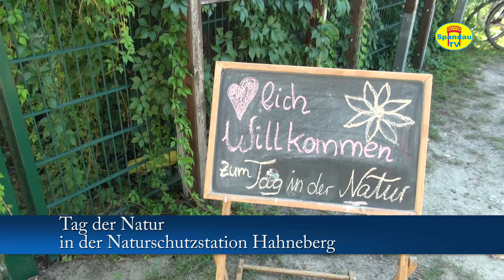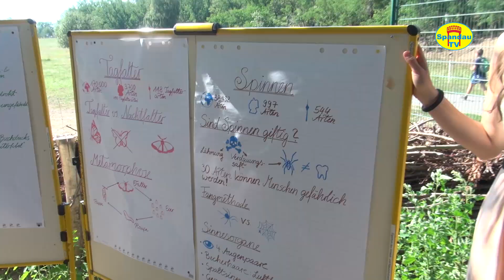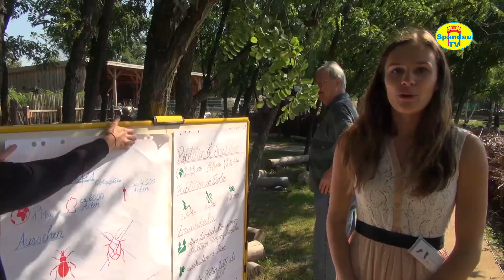Tag der Natur in der Naturschutzstation Haneberg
Informationen vom Tag der Natur in der Naturschutzstation Hahneberg.
23.8.19